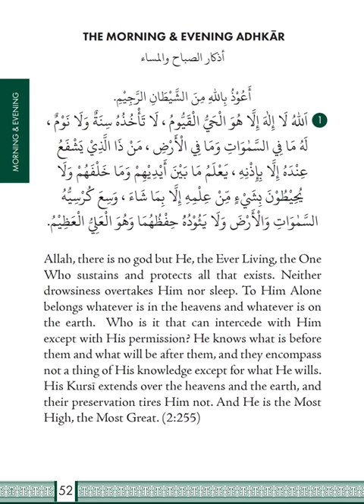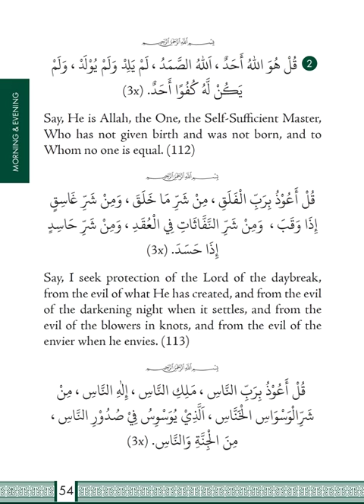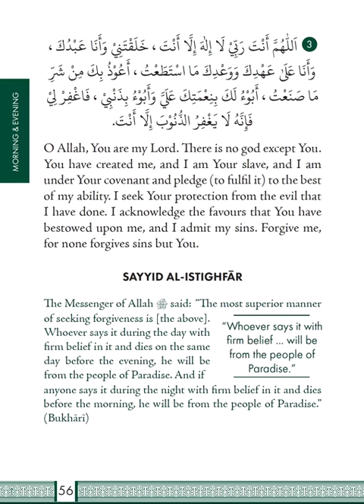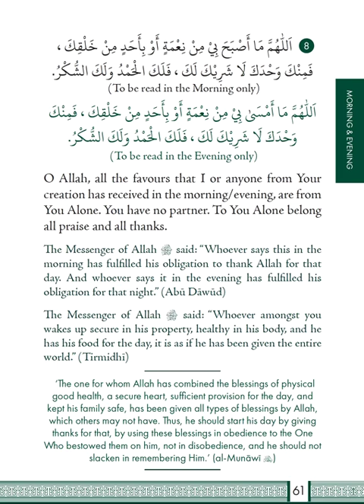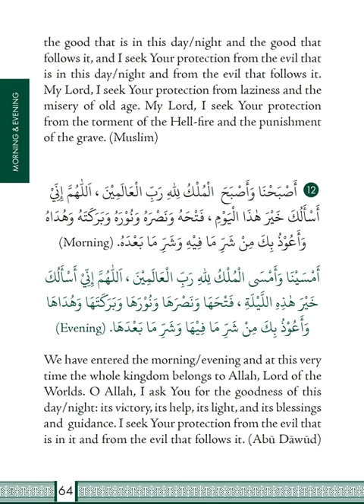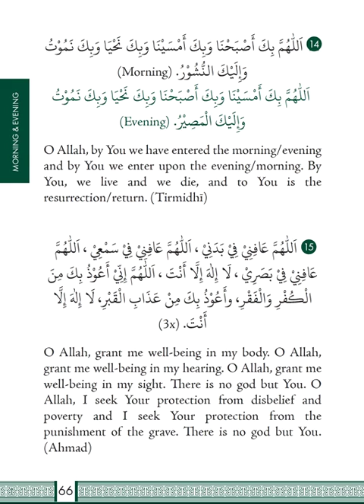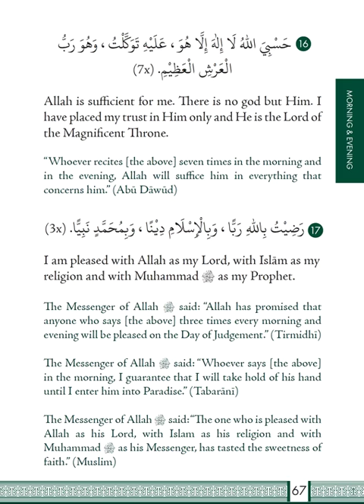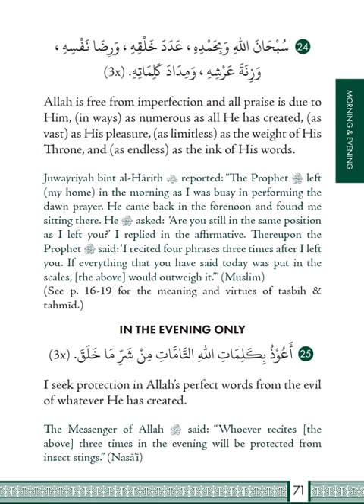Evening athkar - Dua & azkar | Morning and Evening Adhkar in Arabic With English Translation